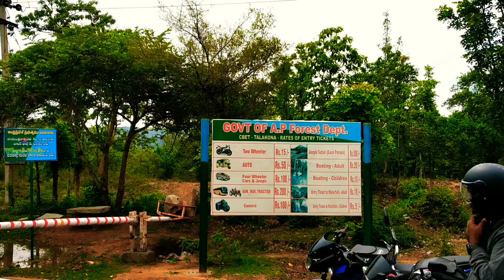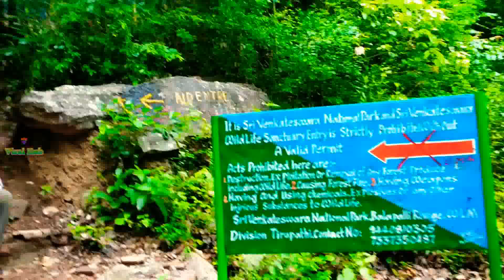Talakona water falls | తలకొన అందాలు | Amazing Waterfalls| Talakona Forest Tirupati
Talakona lockated at Chittoor dish Andhra Pradesh, Talakona water falls near by 52 kms in Tirupati, Route map to tirupati to talakona , Tirupati. Srinivasamangapuram, Bakarapeta, via Nerabailu Talakona. Talakona is beautiful Nallamalla forest and so many water falls